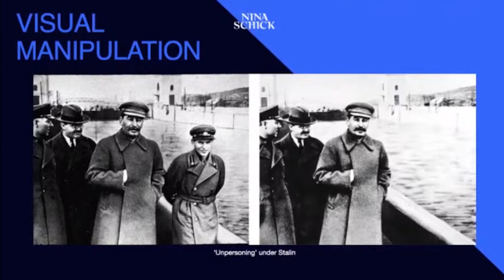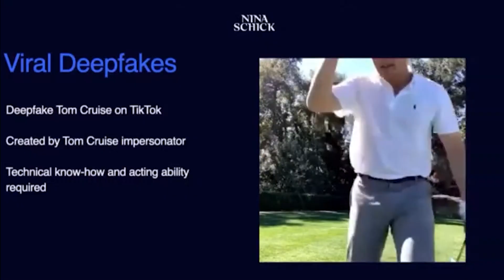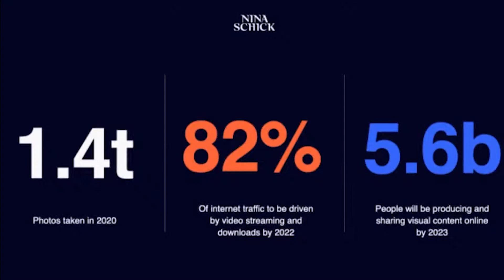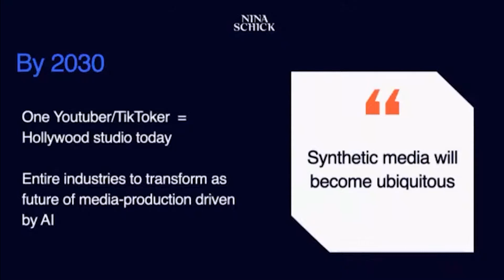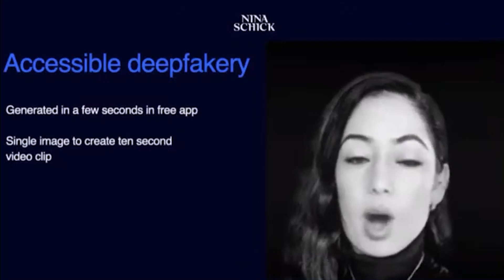Deepfakes and The Age of Synthetic Media | Nina Schick | TEDxUniversityofGlasgow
Nina explores the concept of an 'AI Revolution' and how humans communicate with one another. She also explores the distortion of deepfakes, and how these can change the ways in which humans think about what is real, and what is not. Nina Schick is an author and broadcaster, and her work focuses on how society is being reshaped by technology and artificial intelligence. Nina has more than a decade’s worth of experience in both geopolitics and technology and has worked on major international political events, including the EU migrant crisis, election interference, Brexit, and information warfare, and has advised major political leaders in the past, including Biden. Her book “Deepfakes” investigates “the corrosion of our information ecosystem” and is currently available for purchase.

Nina’s talk will examine “deepfakes” under a philosophical light, forcing us to consider the ethical challenges that distorting video technology brings. This talk was given at a TEDx event using the TED conference format but independently organized by a local community.